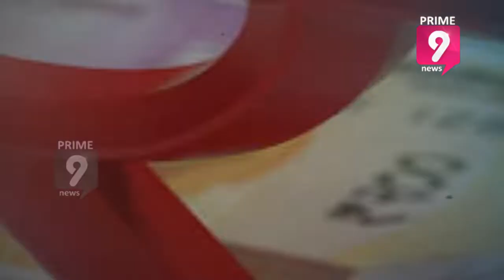As Indian economy sinks, Modi government scrambles to respond | Prime9 News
After coming under severe criticism from Indian big business and foreign capital for not recognizing the depth of the crisis facing the country’s economy, India’s Hindu supremacist Bharatiya Janata Party (BJP) government has announced a slew of new economic measures, just weeks after tabling its budget for the 2019-20 fiscal year.